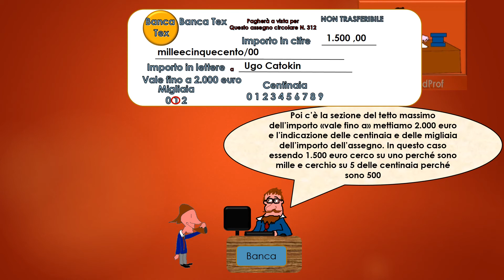Assegno circolare cos'è e come si compila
Carissimi! In questo periodo difficilissimo la mia nuova flipped classroom di economia aziendale a supporto di un collega e amico fraterno che si concentra su un altro importante titolo di credito: l'Assegno circolare cos'è e come si compila. Spero possa esservi utile. Condivido con immensa gioia